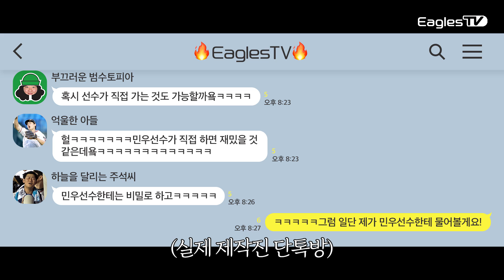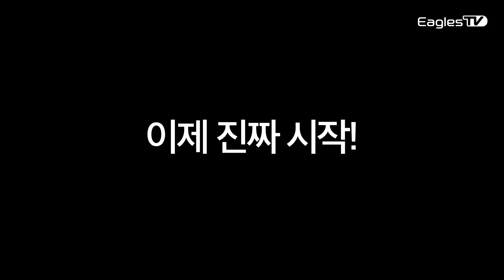국가대표 14승 투수 김민우, 이글스TV에 속아 직접 타이어 바꾼 사연🚗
이글스TV에 속아준 김민우 선수와
촬영에 협조해주신 타이어뱅크 모두